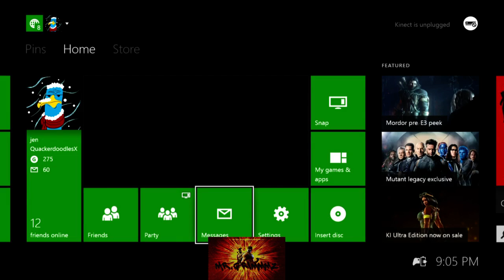Killer Instinct Live Stream Defend the rank #90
Back to Jagotron, Defender of the rank!

Join in when streaming is live!